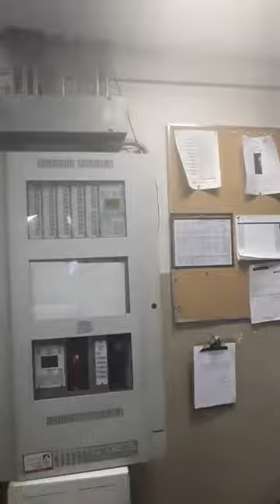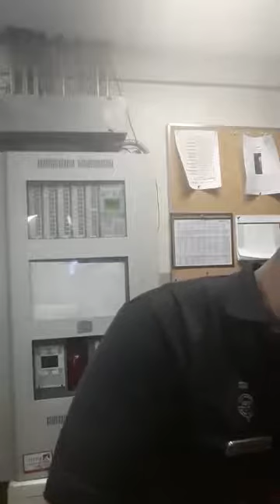The MORE things Change, The MORE things STAY THE SAME!!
We seem to have a resurgence of "THE OLD SOUF" rising again, if you have not been paying attention. Since this current 45 administration, those who believe in the "OLD FASHIONED VALUES" are doing things a bit differently. They are harassing and calling the police on Black People so often now, we've coined it LIVING while BLACK.

I  have a few things I wanted to get off my chest regarding the latest incidents of this type of ABUSE OF POLICE RESOURCES as well as my commentary on Ms. Megyn Kelly with her "believe"  and IGNORANCE about BLACKFACE

and if you need to speak with me, email directly at